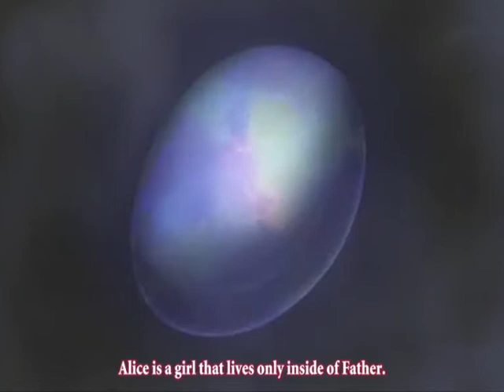Rozen Maiden-Tourniquent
a Rozen Maiden AMV with the song "Tourniquent" from Evanescense